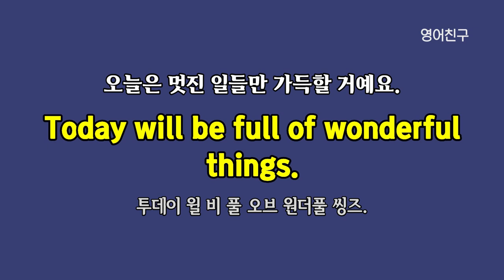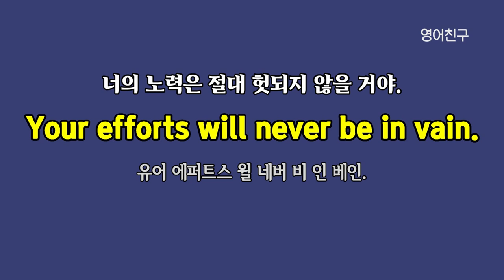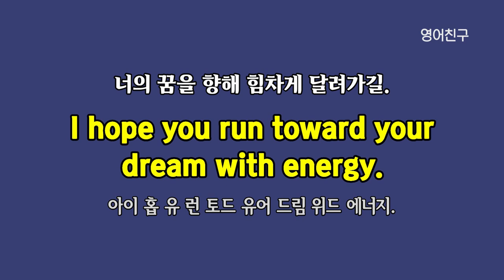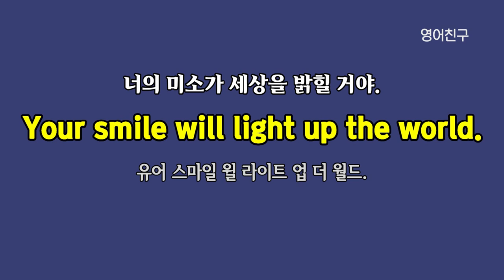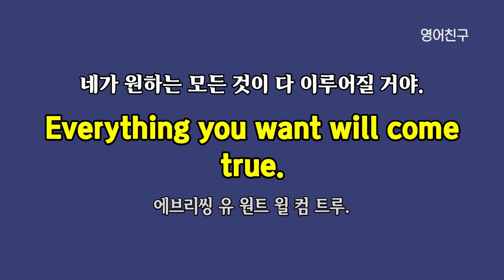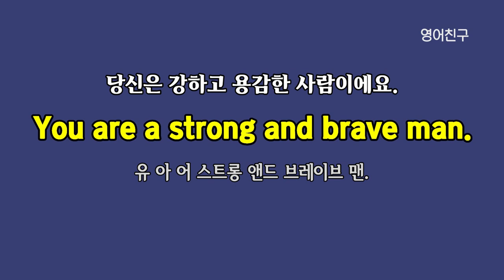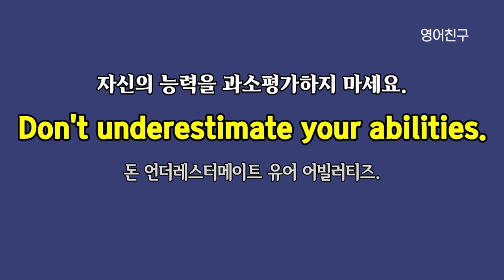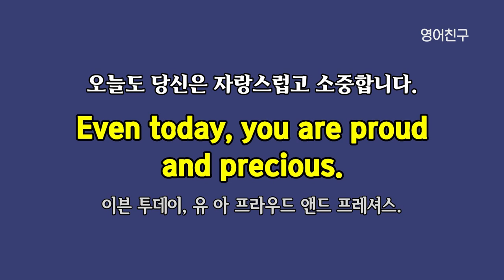#309 세상에서 가장 듣고 싶은 말 l 영어회화 30 문장